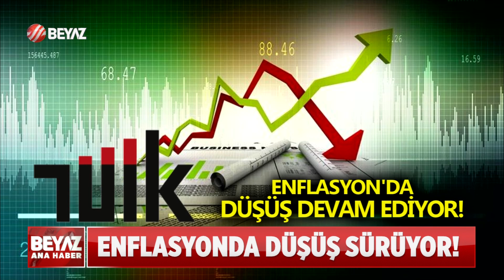ENFLASYONDA DÜŞÜŞ SÜRÜYOR!